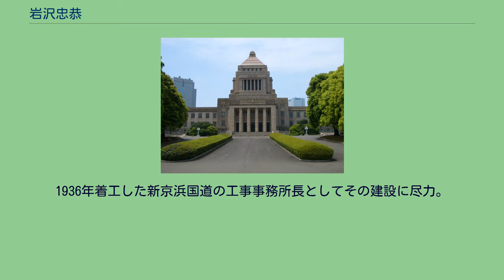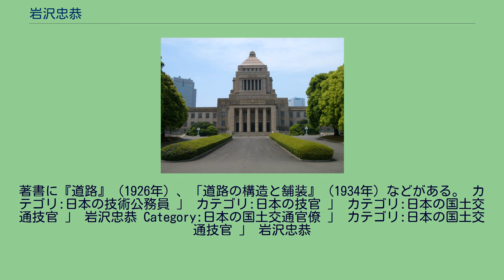岩沢忠恭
岩沢 忠恭（いわさわ ただやす、1891年6月7日 - 1965年12月8日）は、日本の内務・建設官僚、初代建設事務次官。
教育者（日本大学教授）。
政治家、自由民主党所属の参議院議員（3期）。
従三位勲二等。
1920年、日本大学教授（道路工学）として日本大学高等工学校（現在の日本大学理工学部・大学院理工学研究科）設立に参画。
同大学で長らく教鞭を執った。
また内務省土木局に属し、多くの道路整備、河川の改修・維持事業に携わる。
1936年着工した新京浜国道の工事事務所長としてその建設に尽力。
1947年のカスリーン台風による利根川の災害復旧や荒川改修工事、戸田漕艇場建設などにあたる。
1927年の北丹後地震による震災復旧として京都府由良川の堤脚部にドイツ製鋼矢板を打ち込んだ強固な堤体は、岩沢の名をとって「岩沢堤」と呼ばれる。
1942年内務省国土局道路課長に就任し、道路行政の中枢を掌握。
敗戦後の1945年10月、内務系技術者として初の国土局長兼内務技官となり、廃墟と化した戦災の復興と、相次ぐ台風による水害の復旧にあたる。
GHQによる内務省の解体に伴う建設院の設置、建設省の発足に奮闘。
兼岩伝一や赤岩勝美らの技官運動に担がれ、1948年初代の建設事務次官兼建設技監に就任し、戦後の建設行政の転換期にあって事実上の指揮を執る。
歴代の事務次官は内務省から建設省まに至るまで、すべて事務官系で占められていたが、岩沢の次官就任により初めて技術畑からの次官が誕生し、以後、建設省技術者の地位向上の端緒となった。
また、渡辺正参謀本部陸軍参謀と若松只一陸軍次官と協議し、陸地測量部を陸軍から内務省に移管させて、地理調査所（現在の国土地理院）を発足させ、こちらも初代の所長に就任。
1947年初代日本道路協会会長、1948年土木学会長、1949年初代地盤工学会長の他、全国治水期成同盟会連合会、日本測量協会、全国測量業協会各会長、1965年第13回国際道路会議（東京）日本実行委員会委員長、日本河川協会副会長などを務めた。
日本道路協会には「岩沢文庫」が設けられている。
1950年建設省退官後、参議院議員を3期務め、この間、国土開発縦貫道建設審議会委員、参議院予算委員長、建設委員長などを歴任した。
行政・政治を通じて戦後日本の建設行政の基礎づくりを行い、道路整備事業育ての親ともいわれる人物である。
郷里広島関係では度重なる太田川の氾濫に対し30数年かけて太田川の改修工事を完成させた。
その功績を称え、大芝水門脇の太田川工事事務所大芝出張所前に岩沢の胸像が飾られている。
著書に『道路』（1926年）、「道路の構造と舗装』（1934年）などがある。 カテゴリ:日本の技術公務員 」 カテゴリ:日本の技官 」 カテゴリ:日本の国土交通技官 」 岩沢忠恭 Category:日本の国土交通官僚 」 カテゴリ:日本の国土交通技官 」 岩沢忠恭